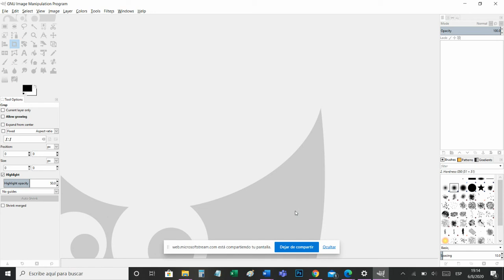InformaticaII 10 08 2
Gimp Instalación 2